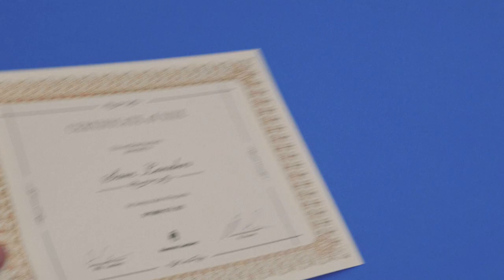Tian Chen Never had a chance - Ep 10